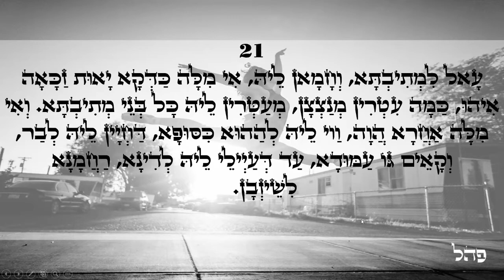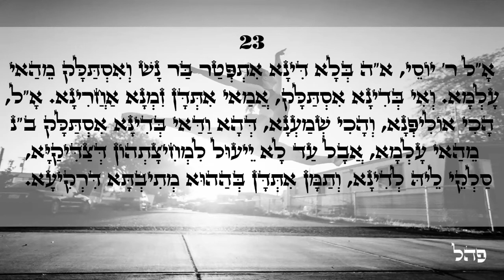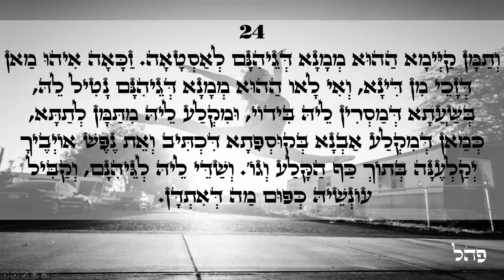Happy day Light warriors!!! ZOHAR daily reading Balak 21-24 Love & Light